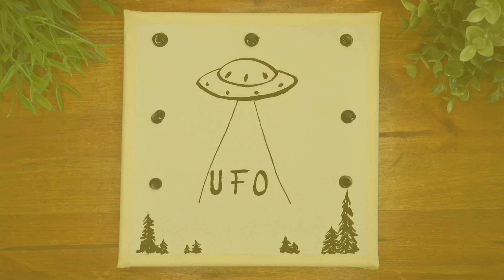Art Therapy #42 | UFO Lights On The Sky | Fantasy Art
• Acrylics: Crelando,  Vallejo Acrylic Studio, Daler Rowney Graduate Acrylic
• Canvas  20cm*20cm

Technical details:
• Video: Huawei Mate 20 PRO